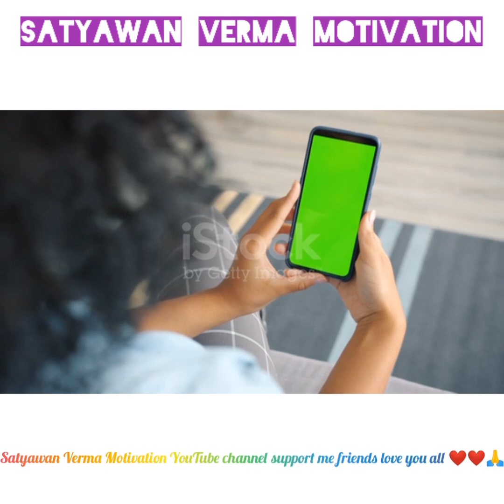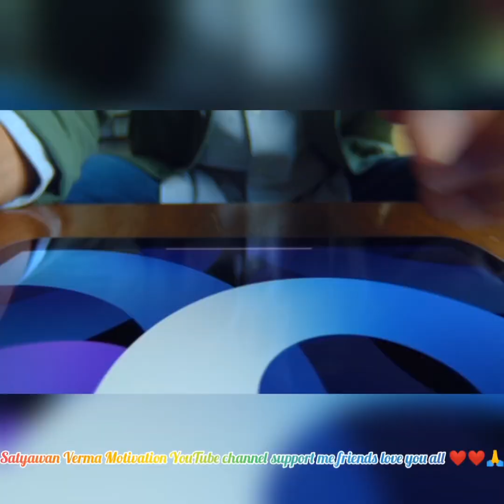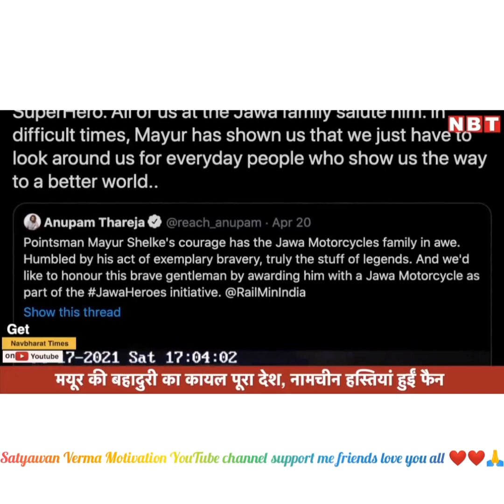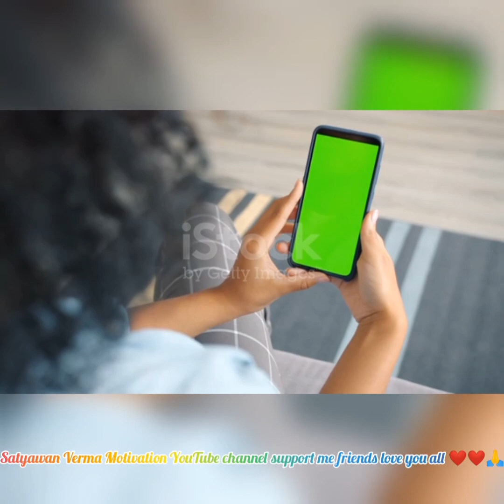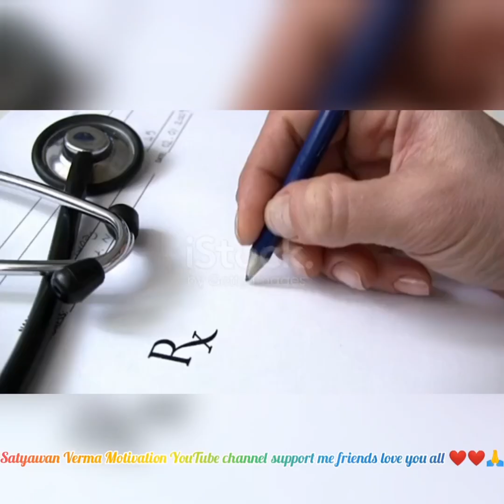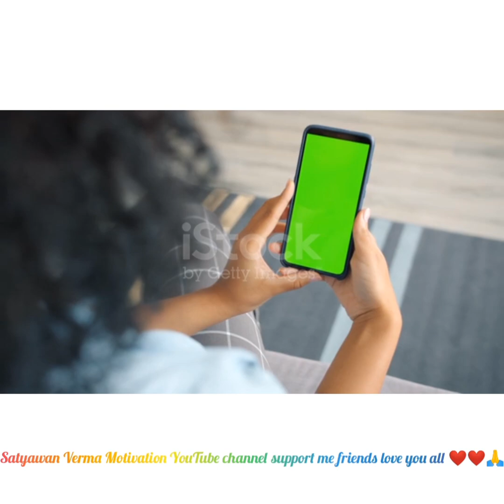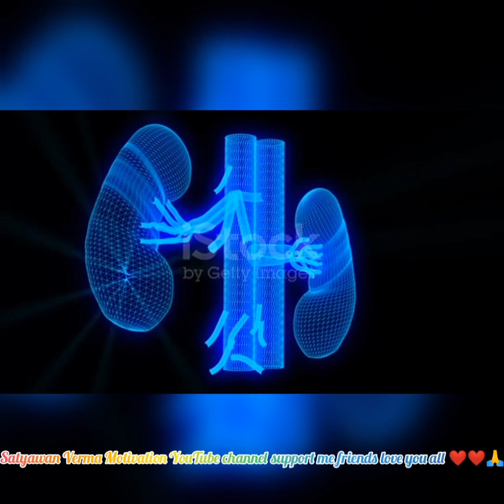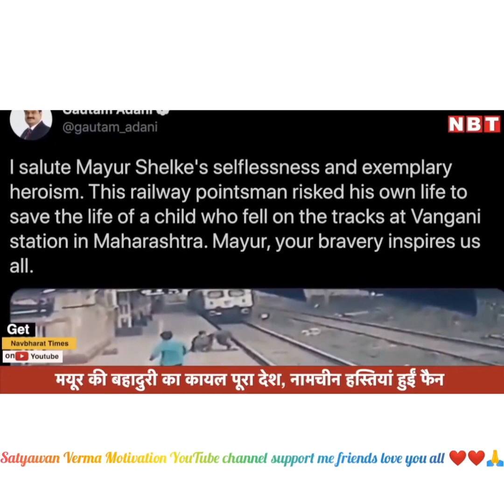Amazing Facts Facts Hindi AmazingFacts Hindi Facts By Satyawan Verma Motivation 🙏🙏👍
Amazing Facts Facts Hindi Factstar FactifidHindi Facttechz A2 Motivation AmazingFacts Hindi Facts 🙏🙏👍❤️🙏👍😀😀😀😂😂😂😎😎😎😭😭😭👍👍👍. A2 Motivation AmazingFacts Hindi Facts Hindi Factstar FactifidHindi Facttechz A2 Motivation AmazingFacts Hindi Facts Hindi Factstar FactifidHindi Facttechz A2 Motivation AmazingFacts Hindi Facts Hindi Factstar FactifidHindi Facttechz A2 Motivation AmazingFacts Hindi Facts Hindi Factstar FactifidHindi Facttechz A2 Motivation AmazingFacts Hindi Facts Hindi Factstar FactifidHindi Facttechz A2 Motivation AmazingFacts Hindi Facts Hindi Factstar FactifidHindi Facttechz A2 Motivation AmazingFacts Hindi Facts Hindi Factstar FactifidHindi Facttechz A2 Motivation AmazingFacts Hindi Facts Hindi Factstar FactifidHindi Facttechz A2 Motivation AmazingFacts Hindi Facts Hindi Factstar FactifidHindi Facttechz A2 Motivation AmazingFacts Hindi Facts Hindi Factstar FactifidHindi Facttechz A2 Motivation AmazingFacts Hindi. Amazing Facts Hindi Facts Hindi Facttech Fact Video A2 Motivation Facts Hindi Factstar FactifidHindi. 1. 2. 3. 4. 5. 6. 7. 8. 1. About This Channel Dosto Aapko Is Channel Per Factifid Fact Video Dikhayi Jati Ha ASI Hi Motivation Video Dekhne Ke Liye Hamare YouTube Channel Ko Subscribe Kar Le Thanks All Of you. Dosto Support Kare Jayda Se Jayda YouTube channel Ko Support Kare BackToBasics ❤️❤️❤️❤️❤️❤️❤️❤️❤️❤️❤️❤️❤️❤️❤️🙏🙏🙏🙏🙏🙏🙏🙏🙏🙏🙏🙏🙏🔥🔥🔥🔥🔥🔥🔥🔥🔥🔥🔥🔥🔥. In Nagaur, Rajasthan, The Daughter Was Welcomed By Helicopter. SaveDaughter, TeachDaughter. . After 35 years, the daughter was born at home. The daughter was brought home from Nanihal in a helicopter. Sent his entire year's harvest to welcome the daughter. The daughter was born after 35 years to Madan Lal Prajapat, a farmer of Nimbodi village in Kuchera region of Nagaur district, Rajasthan. The daughter was brought in a helicopter from Nanihal to the house. Flowers were laid in every street from the place of the helipad to the house. मदन लाल प्रजापत के घर 35 साल बाद बेटी का जन्म हुआ।राजस्थान के नागौर जिले के कुचेरा क्षेत्र में निंबोड़ी गांव के किसान. बेटी को ननिहाल से घर तक हेलीकॉप्टर में लाया गया था। हेलीपैड की जगह से लेकर घर तक हर गली में फूल बिछा दिया गई। How To Fly For The First Time? ✈️Why Do Airplanes Have Holes In Their Windows? Air Travel! . How to travel for the first time in an airplane. What is the first successful voyage of an airplane? How to travel in an airplane? Where to get an airplane ticket, what is an airplane. How to travel in an airplane. Traveling in airplanes is fun. Traveling in airplanes is fun. Full enjoyment is done in the airplane.Airplanes have small window panes and why do those things have small holes? How to travel for the first time in an airplane. Is it easy to travel in an airplane? What color is the plane? Can we travel in an airplane? How high the airplane can be extended. How many tires does an airplane have? Why do airplanes have horan? We can travel in airplanes. Is it easy to travel in an airplane? Is it difficult to travel in an airplane? हवाई जहाज में पहली बार यात्रा कैसे करें। हवाई जहाज की पहली सफल यात्रा कैसी होती है। हवाई जहाज में सफर कैसे करें? हवाई जहाज की टिकट कहां से ले हवाई जहाज क्या होता है। हवाई जहाज में सफर कैसे करें। हवाई जहाज में सफर हो, क्या मजेदार होता है। हवाई जहाज में सफर मजेदार होता है। हवाई जहाज में फुल इंजॉय किया जाता है। हवाई जहाज में खिड़की के छोटे-छोटे शीशे होते हैं और उन चीजों में छोटे-छोटे छिद्र क्यों होते हैं? हवाई जहाज में पहली बार सफर कैसे करें। क्या हवाई जहाज में सफर करना आसान होता है। हवाई जहाज का कलर कौन सा होता है? हवाई जहाज में क्या हम सफर कर सकते हैं। हवाई जहाज को कितना ऊंचा बढ़ाया जा सकता है। हवाई जहाज में कितने टायर होते हैं? हवाई जहाज में होरन क्यों होता है। हवाई जहाज में हम सफर कर सकते हैं। क्या हवाई जहाज में सफर करना आसान होता है। क्या हवाई जहाज में सफर करना मुश्किल होता है क्या?